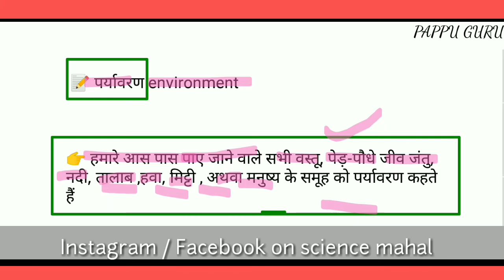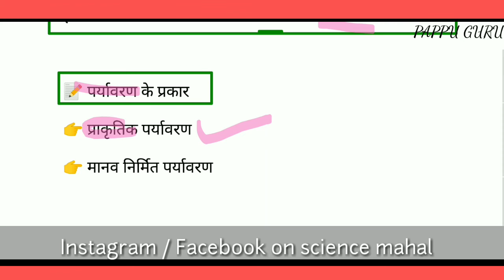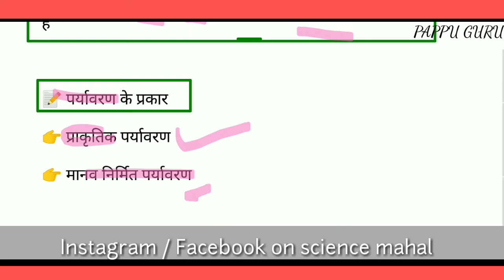पर्यावरण किसे कहते हैं | pappu bhai| environment | what is environment | short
पर्यावरण किसे कहते हैं / पर्यावरण क्या है/ pappu bhai| environment |  what is environment |  short trick